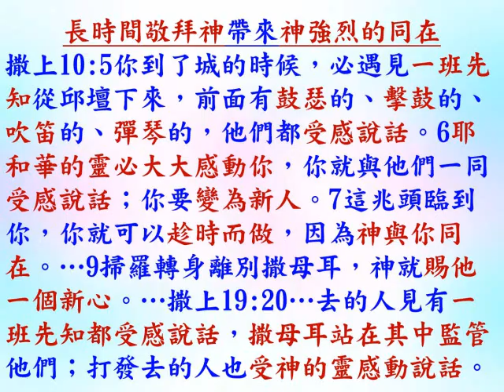研經討論 - 聖靈充滿 (第1課) - 分辨聖靈名詞 (A) - 撒上 - 10:10 - 2022.07.12 - 葉牧師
聖靈充滿 (第1課) -   分辨聖靈名詞 (A) -  撒上 - 10:10

請肯定戶口名字是：Global Fire Missions Ministries Limited.

1. 與主的關係：怎樣建立與主相愛的關係，怎樣從主的愛得力，怎樣深信神的供應和計劃。
2. 處理生命：怎樣不被人、罪、負面思想情緒和潛意識、婚姻和生活的問題、和侍奉的問題影響。
3. 進入不同層次的侍奉：侍奉可以由簡單的生活見證，到建立別人的靈命，或進入策略性的侍奉。

《輕鬆得勝》的特色：
1. 一目了然：簡單知道怎樣處理和發揮生命。
2. 有實際可行的方法：我和很多人曾20年實際地應用。
3. 可以輕鬆喜樂地得勝：可以在恩典中輕鬆喜樂地處理任何問題，不需要在壓力下成長。因為耶穌的軛是容易的，而神喜悅我們任何真心的努力。
4. 活出《輕鬆得勝》並不太難：處理和發揮生命並不是遙不可及。